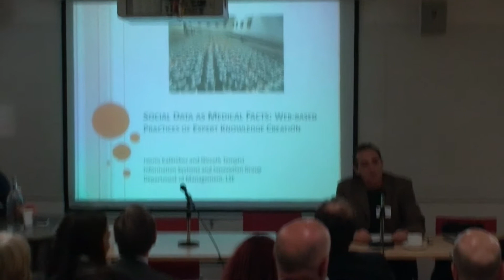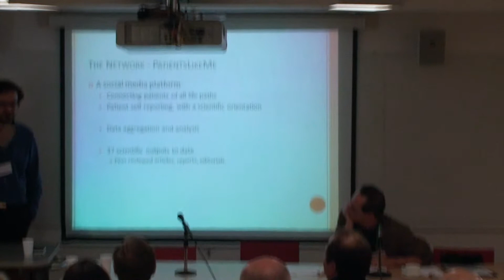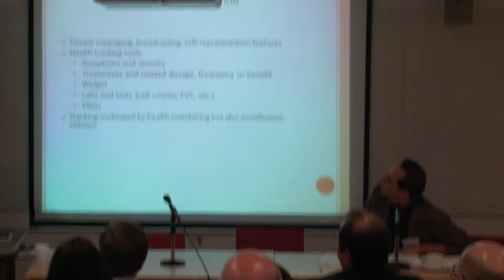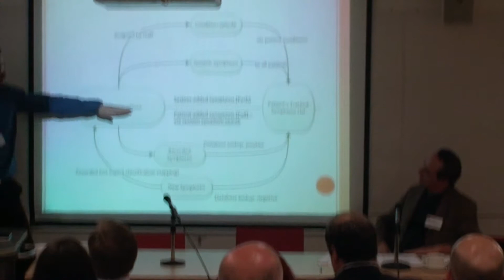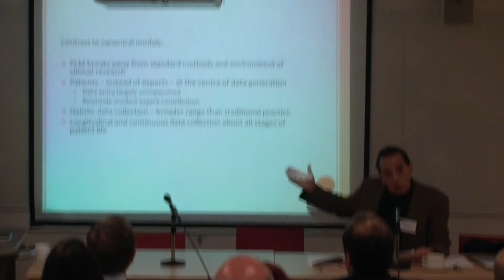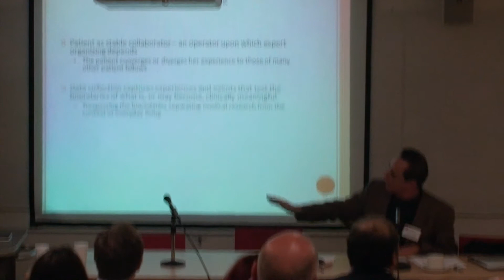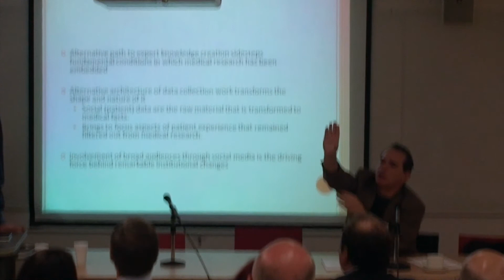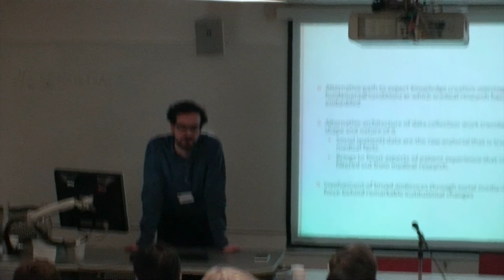14th SSIT LSE - 5 - Jannis Kallinikos and Niccolò Tempini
Prof. Jannis Kallinikos and Niccolò Tempini, LSE. Social Data as Medical Facts: Web-based Practices of Expert Knowledge Creation.

The 14th SSIT workshop was held at the LSE on the 25th of April 2014. It is organized by the Information Systems and Innovation Group, Department of Management.